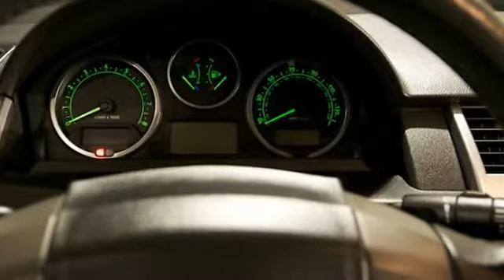2006 Land Rover Range Rover Sport - VIPMotors.us - Santa Clara, CA 95050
VIPMotors.us
2225 El Camino Real

For Sale: 2006 Land Rover Range Rover Sport
VIN: SALSF254X6A929686
Engine: 8
Drivetrain: FourWD
Transmission: Automatic
Mileage: 68,195
Color: Black (exterior) Black (interior)